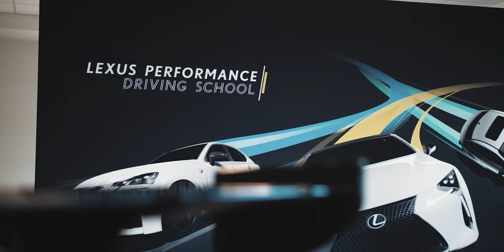Lexus Invited Me to a TRACK DAY... in the POURING RAIN! Uhhhh.... Here's How it Went...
If you've ever wanted to become a better driver, the Lexus Performance Driving School is certainly a good way to do it. Using the Lexus LC 500, the RC-F, and the new Lexus IS 500 as starting points, professional instructors, along with racing legend Scott Pruett, help you to extract the most from your current driving abilities and learn to safely exceed them. There were opportunities to drive on Road Atlanta's main track, skidpad, and an autocross course set up in the upper paddock area. Despite the rain, it was a fun and informative experience, and I appreciated the time the instructors took to modify their lesson plans for the inclement weather. Oh, and Team Carbon (my team) "won" the competition on the autocross, so that was pretty great, too... even if I did hit a cone.

My THIS IS WHY WE RIDE keychains!

CORVETTE MODS:

B&B Bullet Exhaust (the absolute best sounding Corvette exhaust):
C5 Z06 Sway Bars (but these Hotchkis sways are even better for the C5):
Tires: Firestone Firehawk Indy 500s

BIG CAMERA STUFF THAT I USE:
Current Camera Setup!
Lumix GH5
Olympus M.Zuiko 12-40mm f2.8 PRO Lens

Old Camera Setup
Sony A65 body and 18-55 kit lens (I also use the old 70-300 kit lens as well.)

Other Cameras and lenses I use sometimes
Lumix GH4
Lumix 7-14 wide lens
Lumix 30 macro
Canon T7i body with Canon 18-55 kit lens

MOBILE CAMERA OPTIONS
iPhone 11 Pro MAX
Moment case
Moment 18 wide
Moment 60 tele

GoPro Hero4 Black (the best GoPro ever until now)
GoPro Hero7 Black (insanely smooth)
KumbaCam cell phone stabilizer (cheap and decent)
DJI Osmo 2 (a better choice for stable cell phone video)
Freefly Movi (the BEST choice for stable cell phone video)

EXTERNAL RECORDER AND MONITOR
Atomos Ninja Flame with G Tech Master Caddy

STABILITY
DJI Ronin M

TRIPODS
Joby Gorillapod 3k
Manfrotto Tripod

LIGHTING
Aputure Amaran AL-M9 (tiny)
Aputure Amaran AL-H198 (medium)

DRONE:
DJI Mavic Air Fly More Combo

AUDIO STUFF:
Zoom H1 Audio Recorder (light duty)
Zoom H4n Audio Recorder (heavy duty)
Rode SmartLav
Rode VideoMic X

BAGS AND CASES:
Lowepro Flipside 200
Pelican 1510
Pelican SD Memory Card Case